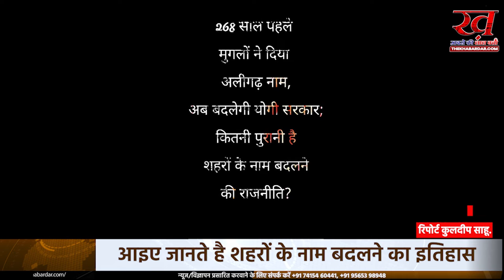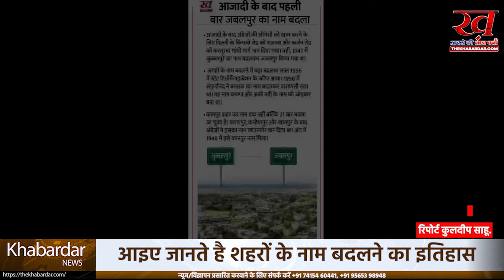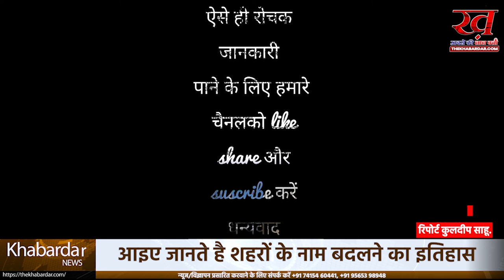268 साल पहले मुगलों ने दिया अलीगढ़ नाम, अब बदलेगी योगी सरकार शहरों के नाम बदलने की राजनीति?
prayagrajnews prayagraj #268 साल पहले अलीगढ़ का नाम रामगढ़ हुआ करता था। इससे पहले यहां कोइल जनजाति के रहने की वजह से इसे कोइल नाम से भी जानते थे। फिर 1753 में जाट शासक सूरजमल और नजाफ खान के बीच 'घोसर की लड़ाई' हुई। जब नजाफ खान ने इस शहर पर कब्जा कर लिया, तो उसने इस शहर का नाम अलीगढ़ कर दिया था।

अब UP की योगी सरकार मुगल हुकूमत के दिए अलीगढ़ समेत 12 शहरों के नाम बदलने जा रही है। यह पहली बार नहीं है, बल्कि भारत में शहरों के नाम बदलने की राजनीति 700 साल से ज्यादा पुरानी है। मुगल हुकूमत के दिए नामों को बदलने की वजह से योगी सरकार पर कैंसिल कल्चर की राजनीति करने के आरोप लग रहे हैं।

ऐसे में आज की मंडे मेगा स्टोरी में 12 ग्राफिक्स के जरिए शहरों के नाम बदलने की राजनीति और कैंसिल कल्चर के बारे में जानते हैं।